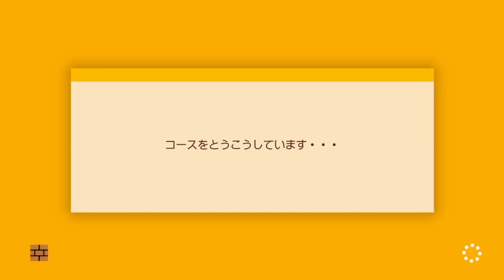おいYoutuber、俺の神コースお前にクリア出来るか？ すする vs もこう【マリオメーカー2】